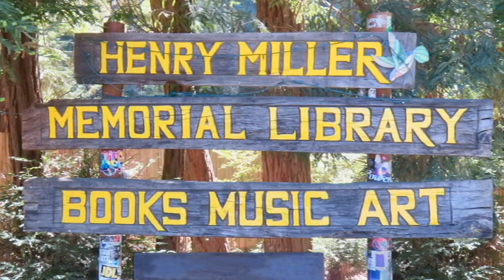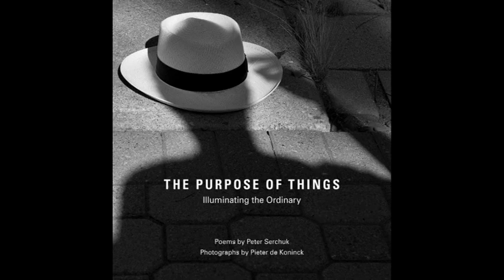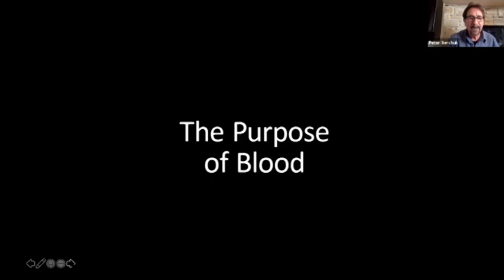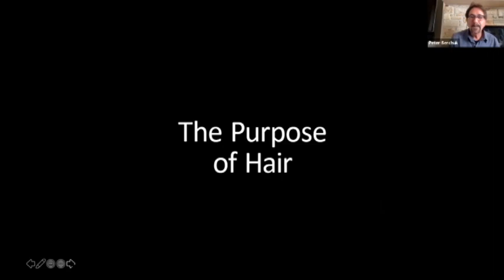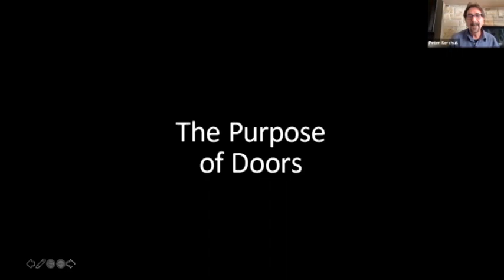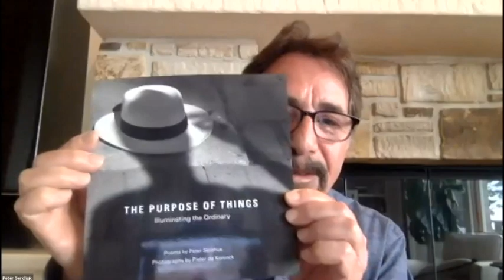"The Purpose of Things": a reading from the Henry Miller Library "Lines Online" Poetry Series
Peter Serchuk reads poems from "The Purpose of Things," excerpted from the Henry Miller Library series, "Lines Online."  The book is a collaboration with photos by Pieter de Koninck and poems by Peter Serchuk.